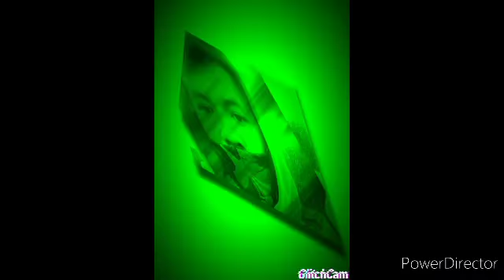how to make face mask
afp troopers

paano gumawa ng face mask
paano manahi
paano maglaba ng mabilis
paano magluto
viral video
paano mag apply
paano mag sundalo
paano mag apply sa sundLo
paano maging cruiship
paano mag seqman
paano mag marines
paano mag pulis
hiw to create thumbnail
hiw to make pancake
how to build house
paano maging pogi
paano matqngal ang pimples
paano maging mayaman
buhay probinsya viral
sexy dancer
viral dance steps
 tiktol dance viral
paano mag drive
paano mag youtube